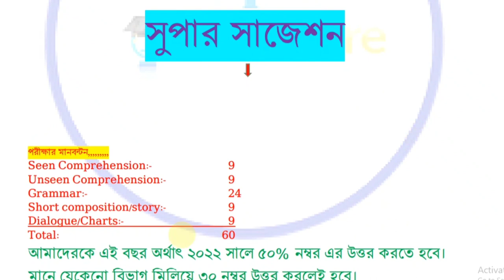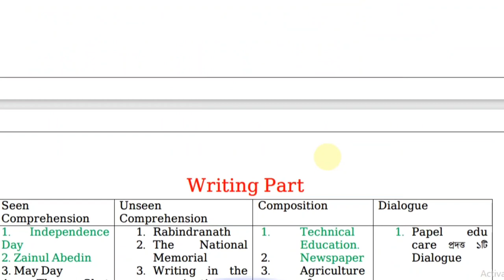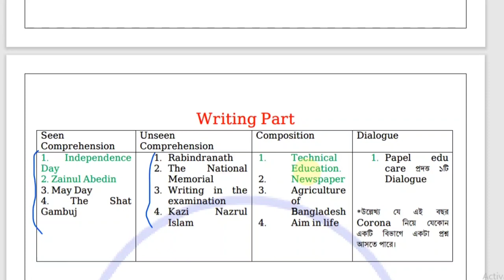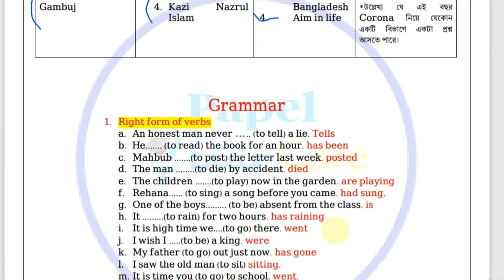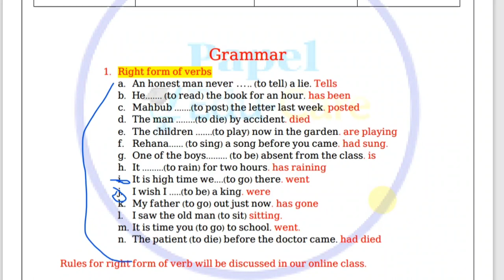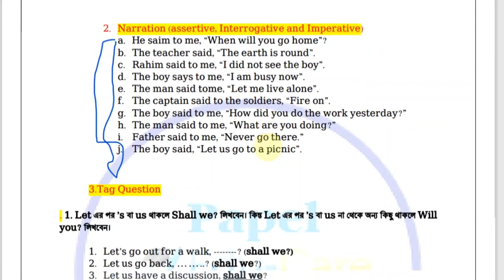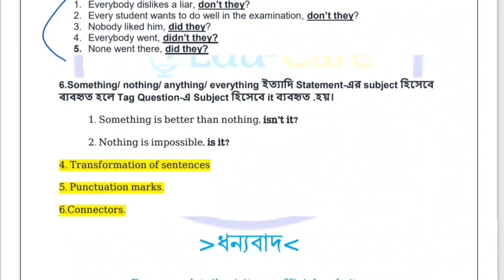এসএসসি ২০২২ ভোকেশনাল ইংরেজি ২ সাজেশন। Vocational English 2 suggestion 2022.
SSC /Dakhil vocational exam 2022 English 2 super suggestion? Watch this video.

00:00- Vocational 2022 English suggestion introduction
01:03- Vocational 2022 English suggestion
03:00-SSC vocational 2022 English grammar part

উত্তরসহ শতভাগ কমন উপযোগী সুপার সাজেশন পেতে কল করুন
০১৭২৩-৪৭৪৪৪২ অথবা ০১৭২৫-১১৭৯৮৮